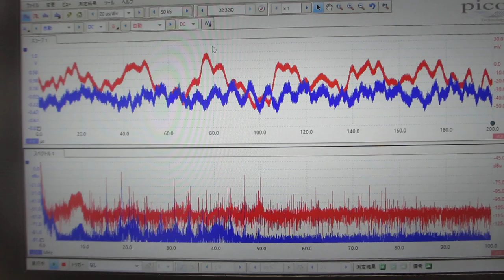メガヘルツ超音波の音圧データ（超音波システム研究所）